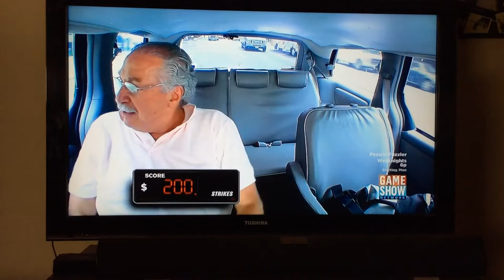Guy Wins $1,200 On The Cash Cab